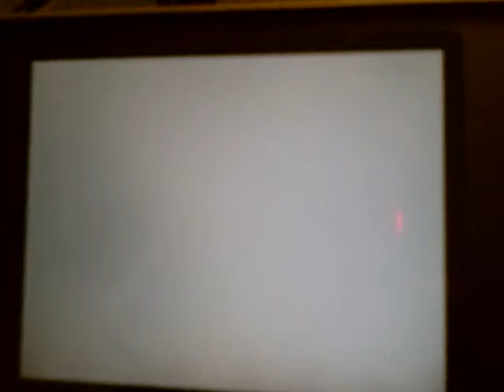Super Mario 64 DS part 3: Elijah!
My friend Elijah guest-stars!